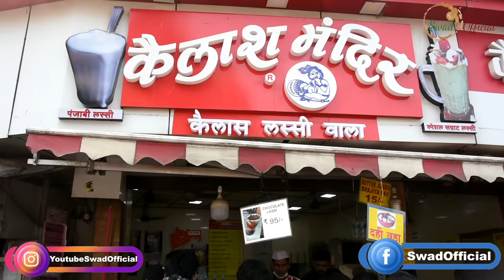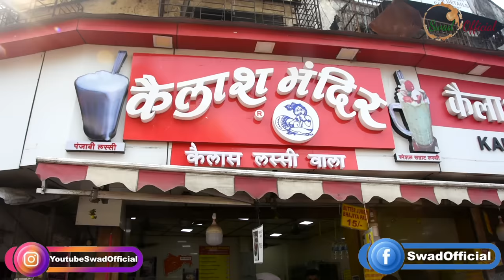Kailash Mandir ki famous Punjabi Maharaja Lassi 😋😋 || रोज़ाना बेचते हे कई 1000 गिलास Lassi 😲😲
We came across the most famous Lassi stall in Mumbai, Kailash mandir lassi who has been selling famous Lassi for over 60 years now. Located near railway station in east Dadar, just have a glass of lassi and no other lassi will ever come close to this. Topped with generous cream, one glass is enough to make you fan. If you are good sweet lassi lover then this the right place for Thanda Thanda Cool Cool lassi.

Name: Kailash Mandir Lassi & Sweets
Address: Kasam Mitha Building, Naigaon Cross Road, Dada Saheb Phalke Marg, Dadar East, Mumbai, Maharashtra 400014
Price: Rs 30/-
Timings: 8 am to 11 pm